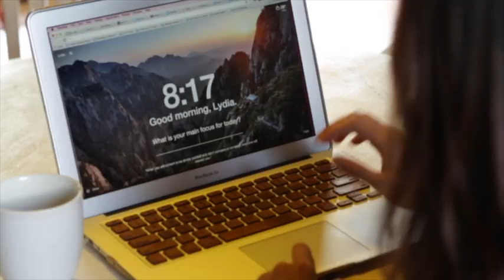How Being A Solopreneur Gave Me Freedom & Flexibility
I don’t believe in growth at the cost of freedom.  Here's why choosing to be a Solopreneur gave me the freedom to work from anywhere with a simplified model that fits with the flexible life I want to have.

WATCH MY FREE MASTERCLASS: How to Launch A Business You Love